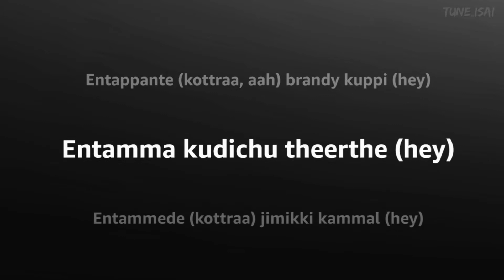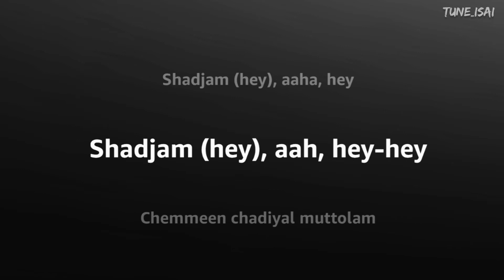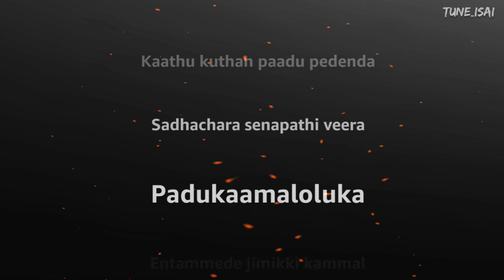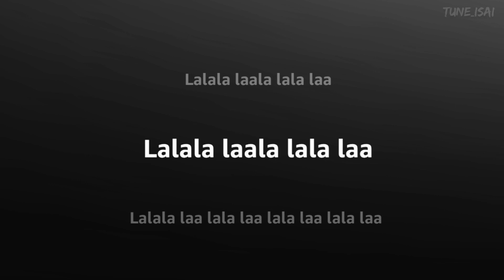Jimikki Kammal Song (Lyrics)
Hey Welcome All, I am Tune Isai. In this video, I added one more music lyrics  "Jimikki Kammal Song". Please use Headphones for a better experience.

Credits to Original Song:
Jimikki Kammal | Velipadinte Pusthakam

⏩⏩ Lyrics ⏪⏪

Entammede jimikki kammal
Entappan kattondu poye
Entappante brandy kuppi
Entamma kudichu theerthe(2 times)

Ividoru chakarayum
Velakaleem othu vannapol
Chilarude thorthu keeri
Poya karyam orthupokave
Alakale kattine nee
Kaathu kuthan paadu pedenda
Sahachara senapathi veera
Vadukaamaloluka

Entammede jimikki kammal
Entappan kattondu poye
Entappante brandy kuppi
Lalala laala lala laa…

Chemmeen chadiyal muttolam
Pinnem chadiyal chattiyolam
Chumma oothaan nokkathe
Thaayam kalikkan nikkathe
Vattam chuttichorellam
Vatta poojyam polaaye
Vettam kaanaan kothiyaaye
Vettathirangan madiyaaye
Kalivesham poyeda
Ini vesham mareda
Malayaattoor palliyil oru
Kurishum koda neram
Malapole vannathu
Elipole paanjeda
Channam pinnam chellam
Mazha podikkunnu podiyoothakale

Entammede jimikki kammal
Entappan kattondu poye
Entappante brandy kuppi

Ividoru chakarayum
Velakaleem othu vannapol
Chilarude thorthu keeri
Poya karyam orthupokave
Alakale kattine nee
Sahachara senapathi veera
Vadukaamaloluka

Eantammede jimikki kammal
Entappan kattondu poye
Entappante brandy kuppi
Entamma kudichu theerthe

Eantammede jimikki kammal
Entappan kattondu poye
Entappante brandy kuppi
Entamma kudichu theerthe